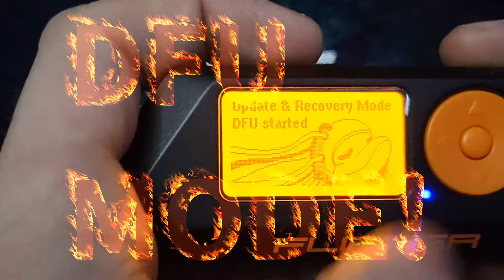Flipper Zero DFU MODE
So many people in discord ask how to do this for firmware upgrades etc...